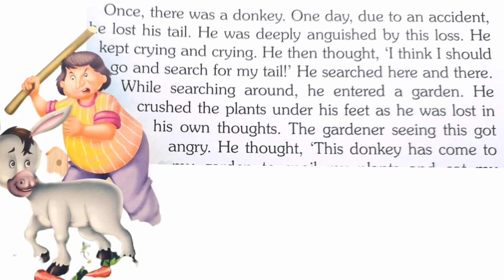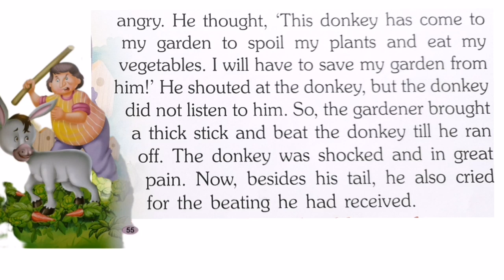The poor donkey 🐴story